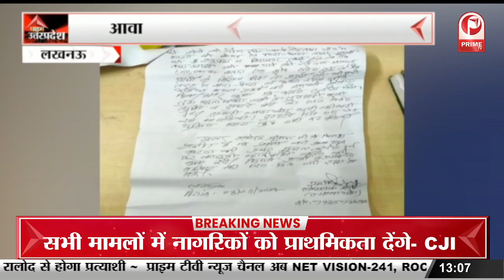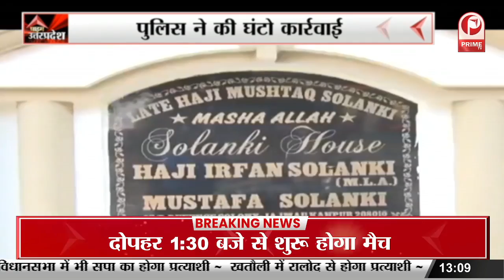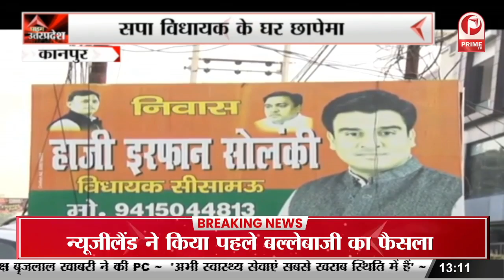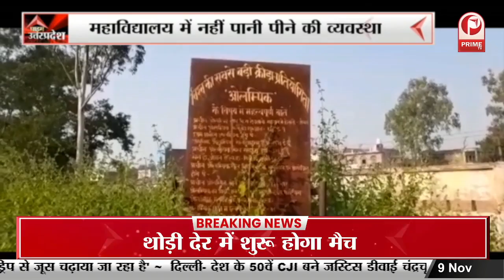कान्हा नगरी में सीएम योगी, श्री कृष्ण जन्मभूमि में की पूजा-अर्चना || Prime Tv